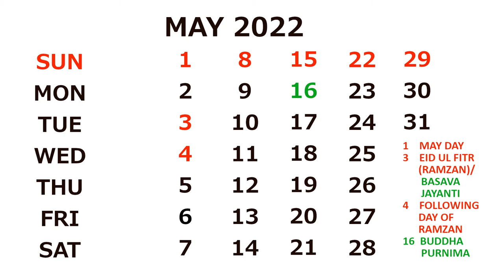Calendar May 2022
Thank You and Wear Mask to avoid World undefeat Viruses.